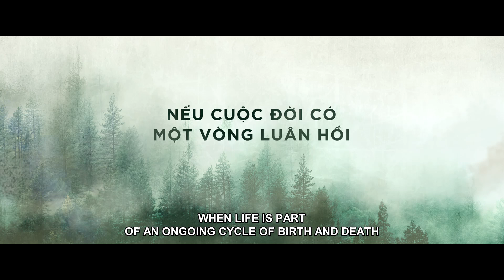BAO GIỜ CÓ YÊU NHAU - OFFICIAL TRAILER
Là bộ phim tình cảm pha lẫn yếu tố tâm lý ly kỳ của cặp vợ chồng nhà sản xuất Bebe Phạm, đạo diễn Dustin Nguyễn, Bao Giờ Có Yêu Nhau với sự tham gia của Minh Hằng, Qúy Bình ngay từ khi công bố những hình ảnh, clip teaser đầu tiên đã nhận được nhiều sự quan tâm của công chúng. Đây là bộ phim đánh dấu lần hợp tác thứ hai của Dustin Nguyễn, Bebe Phạm cũng như sự trở lại màn ảnh rộng của Minh Hằng, Quý Bình sau một thời gian dài tham gia các bộ phim truyền hình và các hoạt động nghệ thuật khác. Với nội dung chặt chẽ, kinh phí đầu tư lớn cùng ê kíp làm phim chuyên nghiệp, Bao Giờ Có Yêu Nhau hứa hẹn đem lại nhiều cảm xúc cho công chúng khi ra mắt...